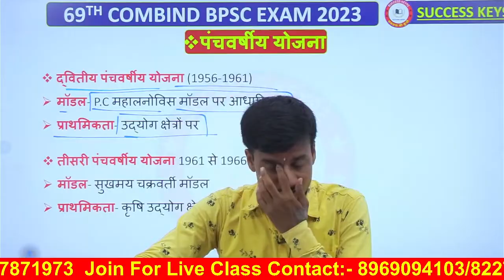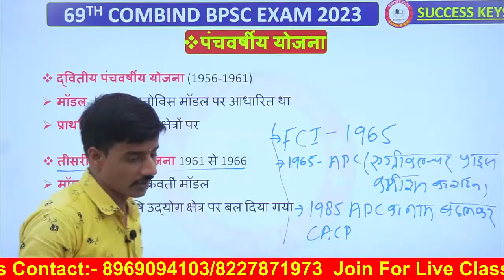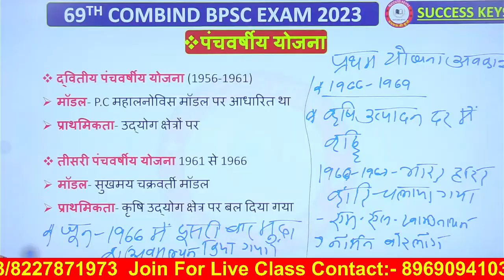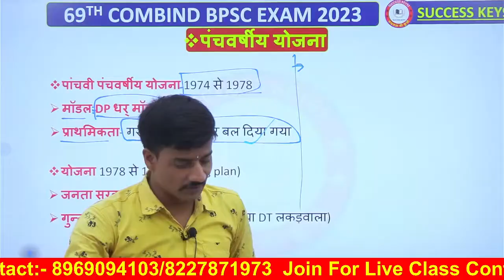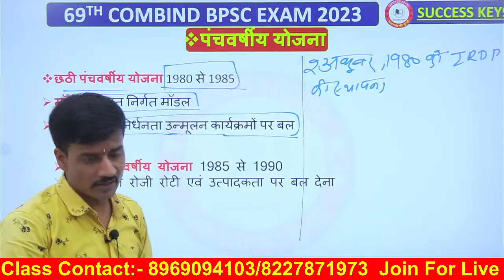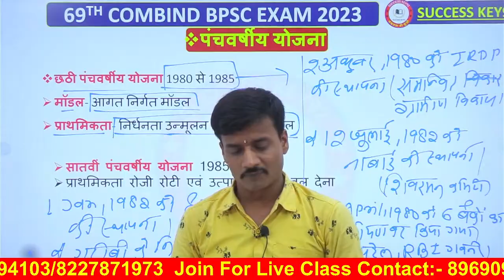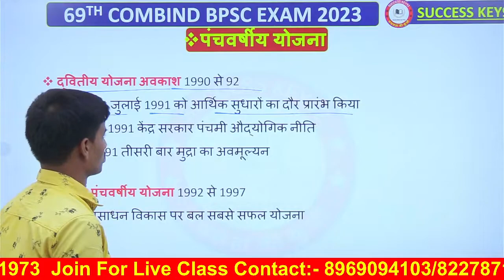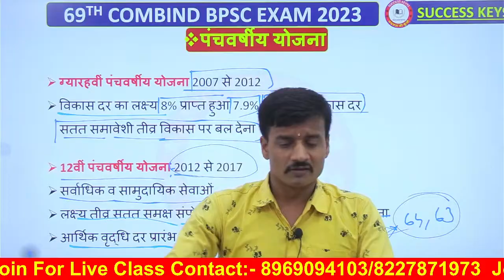पंचवर्षीय योजना । Five year plan in india। Economy।। BPSC,UPPCS,RO परीक्षा के सभी महत्वपूर्ण तथ्य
पंचवर्षीय योजना । Five year plan in india। Economy।। से जुड़े BPSC परीक्षा के सभी महत्वपूर्ण तथ्य